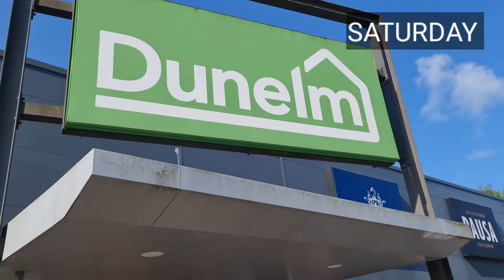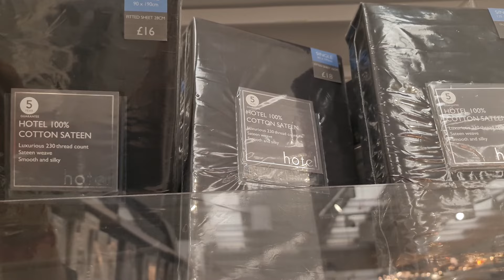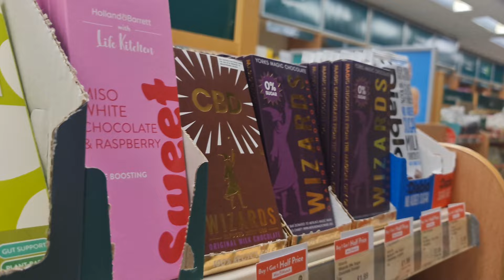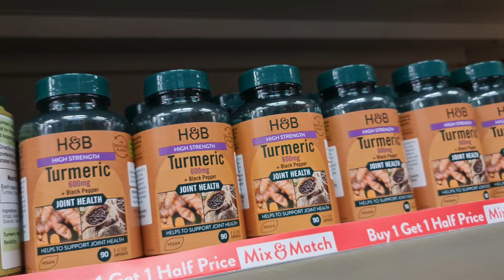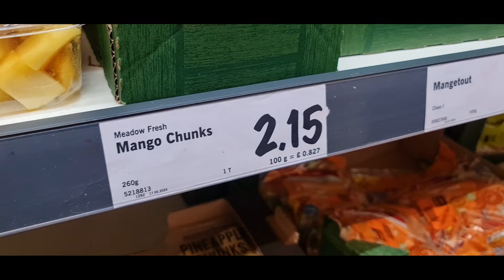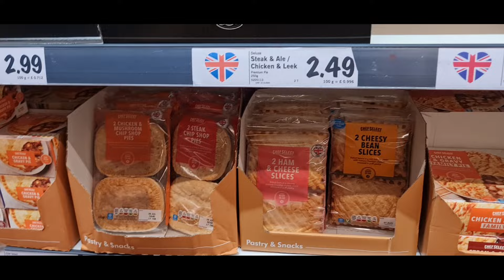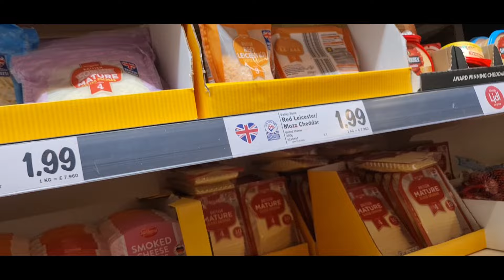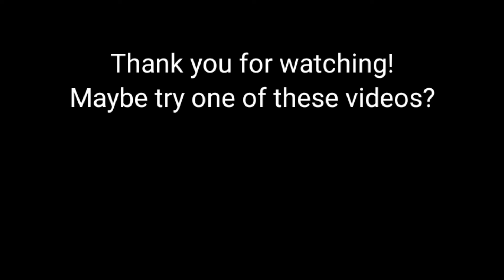SHOPPING TRIP!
Join me on an exciting shopping adventure as I explore the latest trends, uncover amazing deals, and find hidden gems! In this video, we’ll hit some of my favourite stores and discover unique items that you’ll love. From groceries to home decor, get ready for a fun and engaging shopping spree.